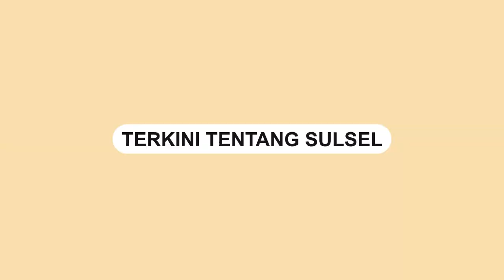Rombongan Trail Viral Gegara Menerabas Jalur Pendakian di Gunung Bulu Baria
Kejadian ini terjadi pada Minggu (15/9/2024) lalu. Rombongan pemotor tersebut dianggap merusak jalur pendakian dan mendapat teguran dari warga setempat.

Beberapa pendaki juga sempat marah karena irigasi air yang berada di jalur tersebut turut diterabas.
Video terkini dan terbaru..